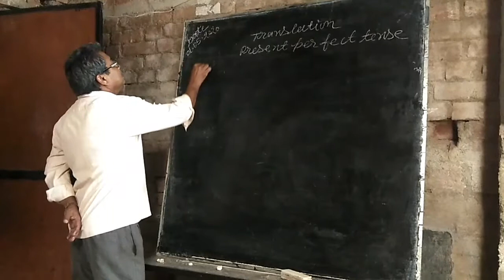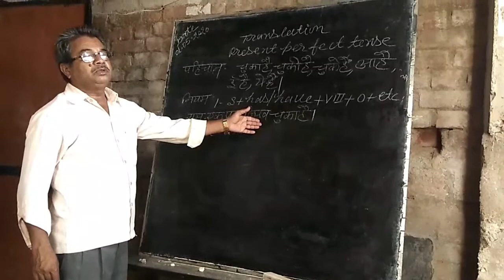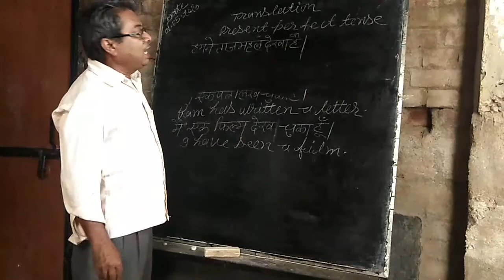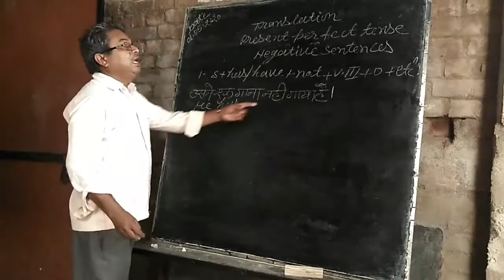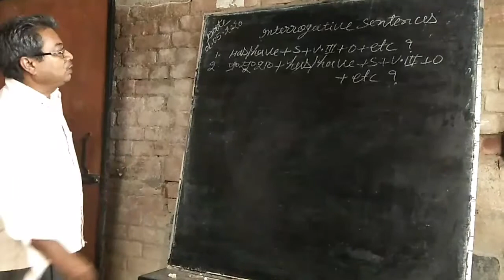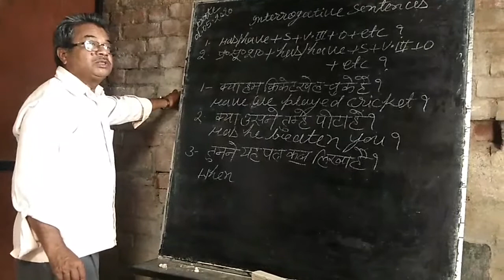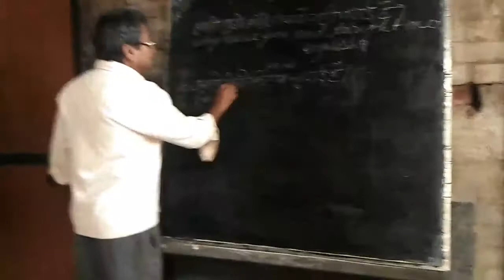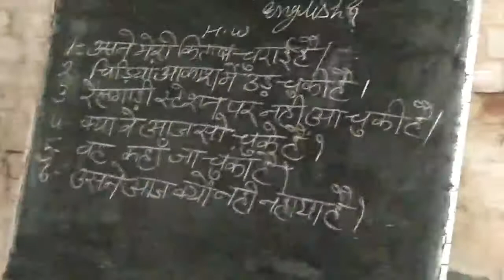PRESENT PERFECT TENSE